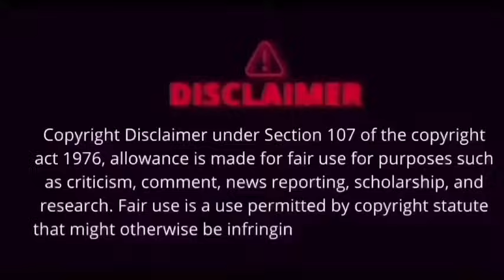ग्रेटर नॉएडा Murder Case || Real crime story || छोटी सी वजह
navin kumar crime story
crime story
crime story
Crime info
Crime tak
greater noida crime